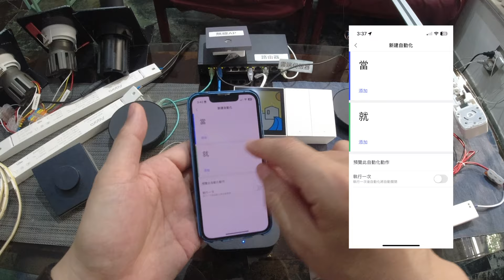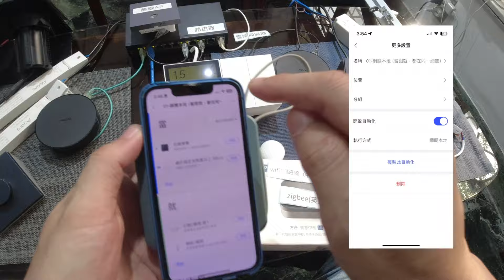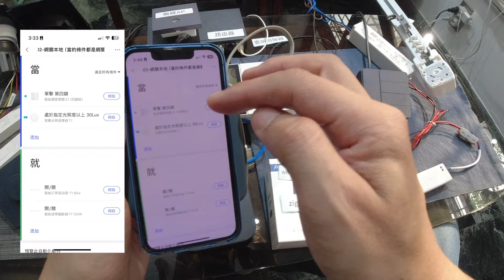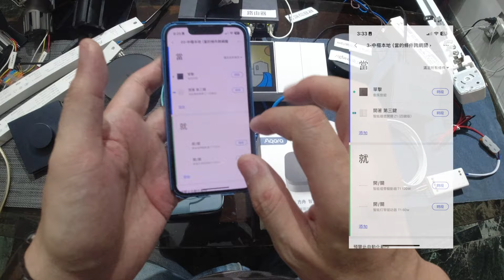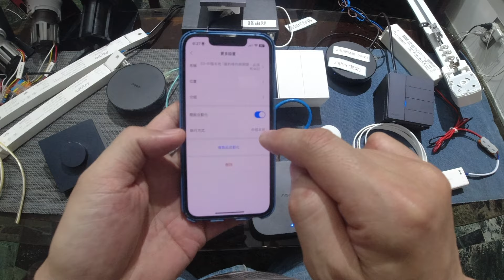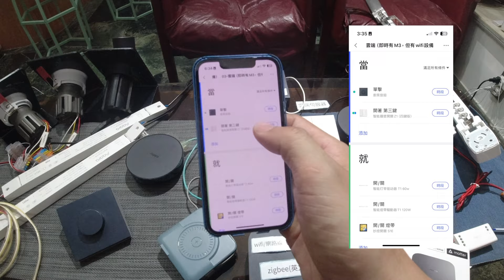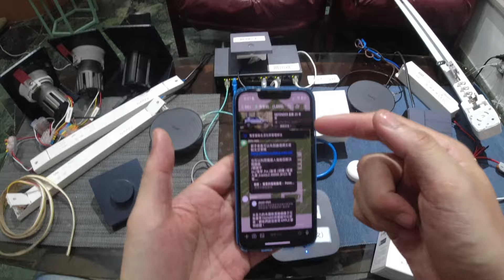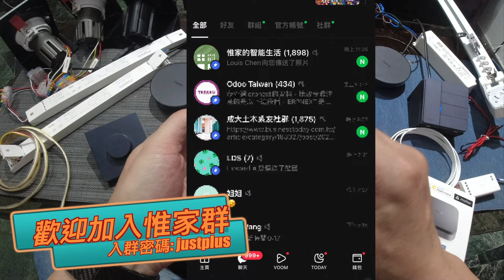惟家的智能生活_當有了Aqara 中樞網關M3, 自動化設定要點及示範測試～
我們Charles夏威夷果塔購買連結

邀請加入「惟家的智能生活」！請點選以下連結加入社群！

社群加入密碼justplus

這世間很多事都牽涉到機率
大家可以認識都是機率
也希望能幫助到交緣的朋友^_^

喜歡我們的話，不要忘記訂閱支持喔！:D
也歡迎加入天天進步一點點fb社團
讓我們一起天天運動、天天唸英文